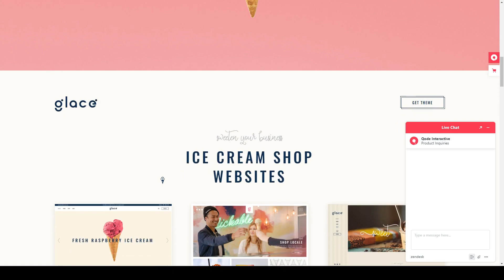Glac - Ice Cream and Sweet Shop Theme sweet shop cake shop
Compatible With Elementor, WooCommerce 5.7.x, WPBakery Page Builder 6.x.x, WPML

 Columns 4+

 Layout Responsive

 Tags cafe, cake shop, candy, candy store, chocolate, confectionery, cupcake, dessert, elementor, ice cream, ice cream shop, juice bar, smoothie, sweet shop, sweets